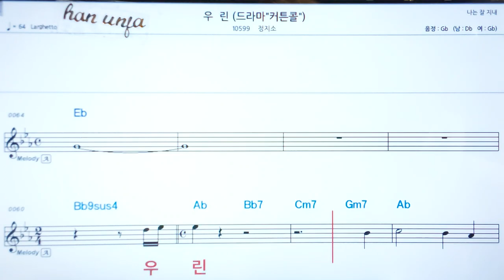💖 우린/정지소 👍코드,악보, 코드 ,Karaoke*카라오케 반주